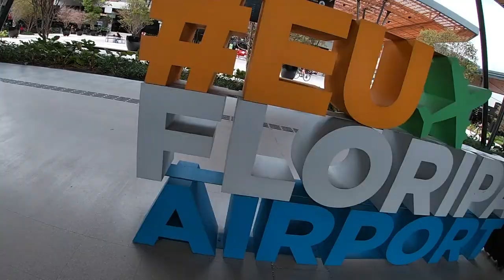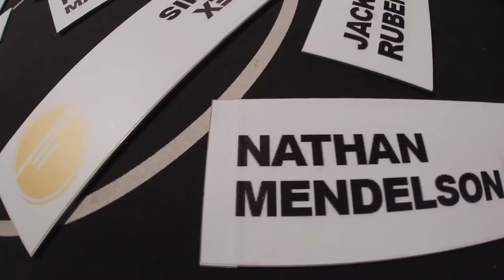COPA PODIO 2020 VLOG! Florianopolis is one of My Favorite Places in the World!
Vlog following my adventure down to Florianopolis, Brazil to compete in the Copa Podio with my buddies Jeremy and Matt and Master Claudio Franca!